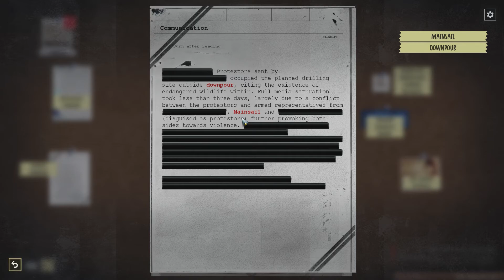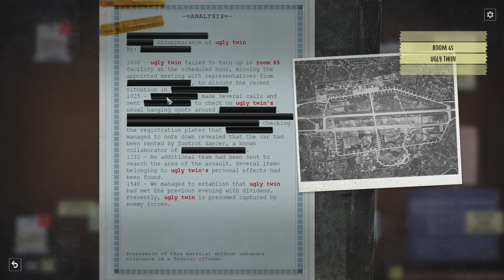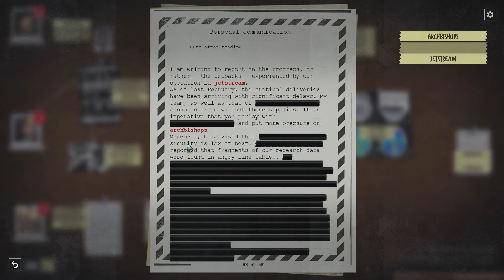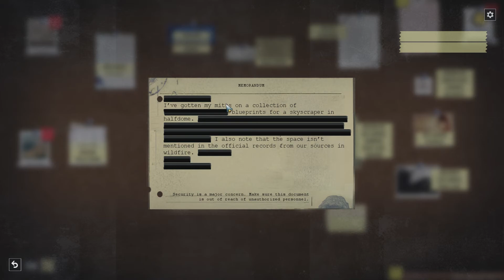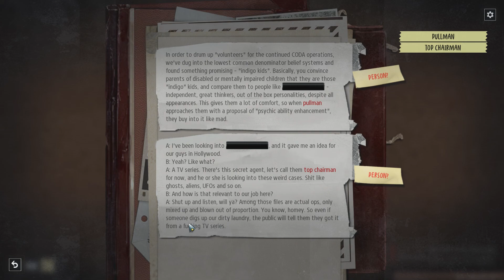Let's Play: Phantom Doctrine Part 19- The Wellbottom Site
Part Nineteen of my Phantom Doctrine Let's Play Series.